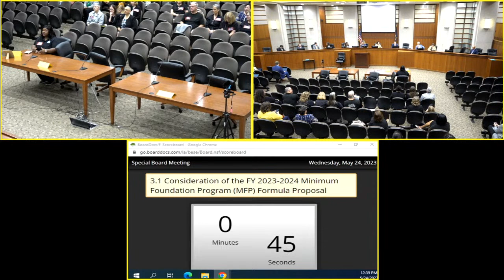5/24/23 BESE Special Meeting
Louisiana State Board of Elementary and Secondary Education